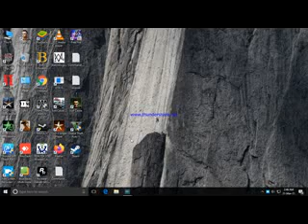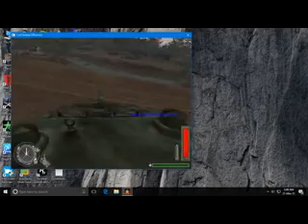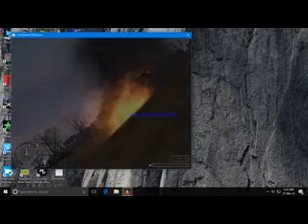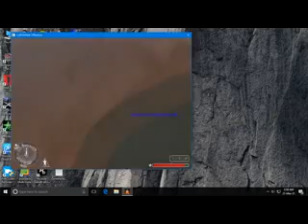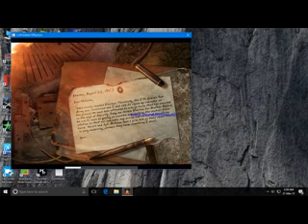COD UNITED OFFENSIVE MISSION 11